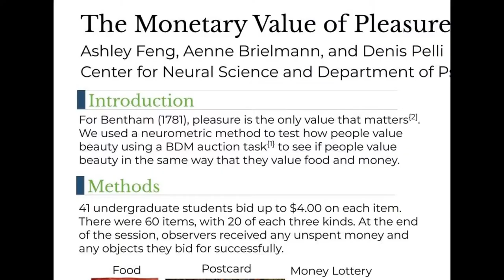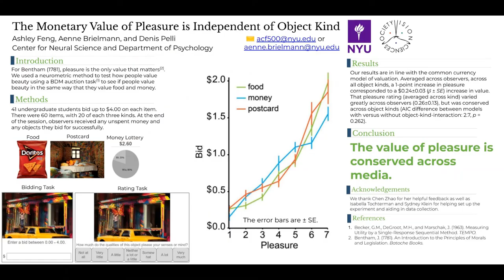V-VSS Poster: The Monetary Value of Pleasure is Independent of Object Kind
My awesome student, Ashely Feng, presenting her V-VSS poster.